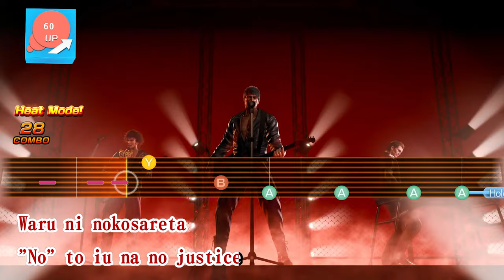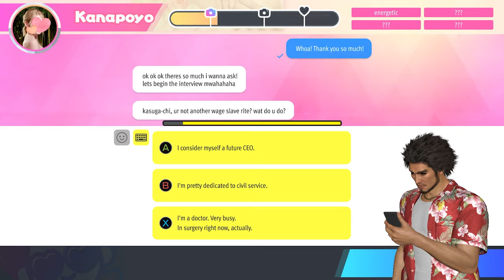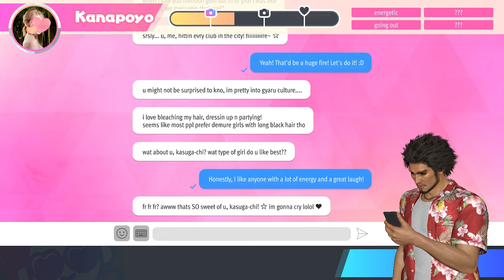I Spent OVER 100 Hours in Yakuza 8 Infinite Wealth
The BEST KARAOKE GAME SERIES IS BACK - Hawaii Edition

00:00-00:53 Intro
00:53-03:21 Gameplay/Minigames
03:21-03:58 Substories
03:58-05:13 Sega Arc
05:13-07:50 Story
07:50-09:24 Conclusion